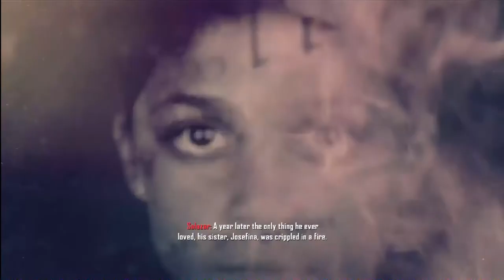Black Ops 2: Campaign WalkThrough Mission 3: Old Wounds w/ Strict Unite (HD)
Strict Unite plays in commentates while playing Strict Devil's favorite mission Old Wounds.

If u have any suggestions or request for us just leave them in

Strict Gaming needs an Intro, Youtube avatar, and Youtube backround.

If you can make any of these for us we will put you in our subbox
and post a video thanking you and telling our viewers to check
your channel out.

If u can make an intro and allow us to use it in our videos and we
do use it for our channel we will put your in our subbox and put a link to
your channel in the description of every video we use the intro for.